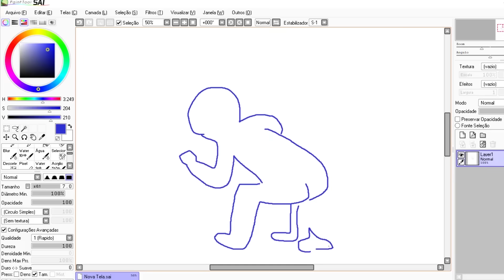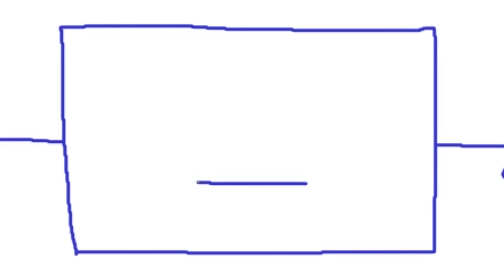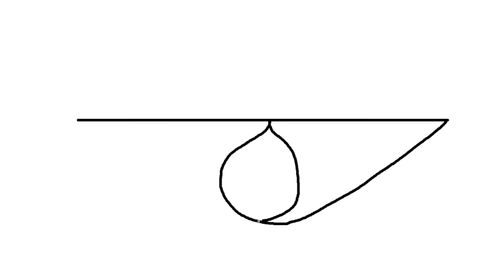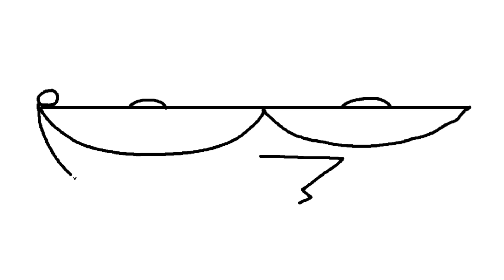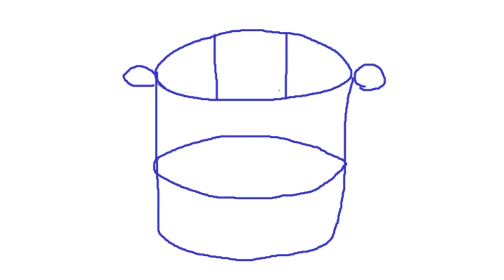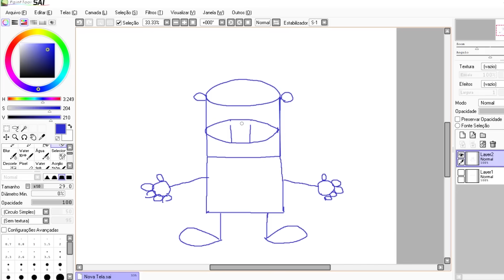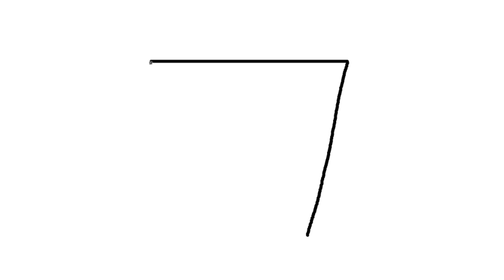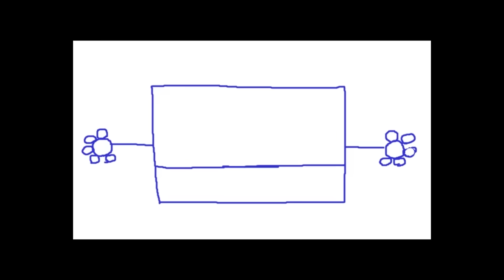MEU AMIGO GUIOU O MEU DESENHO! Ft. Gemaplys